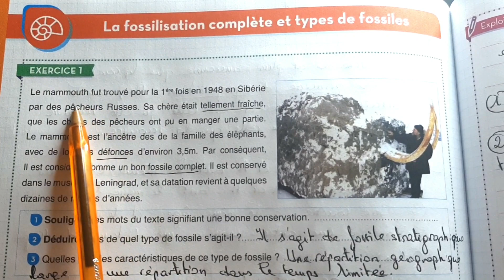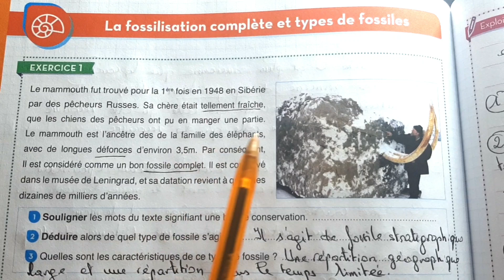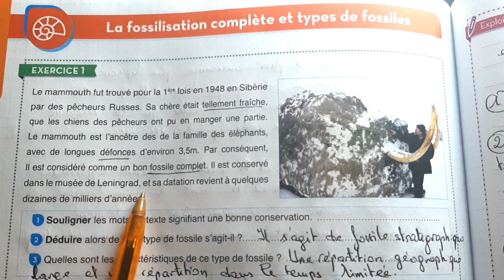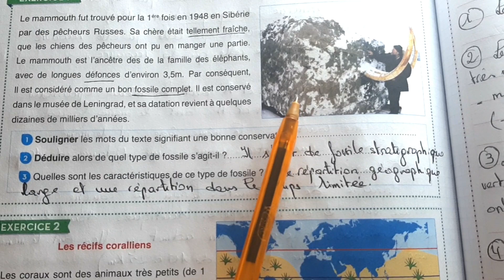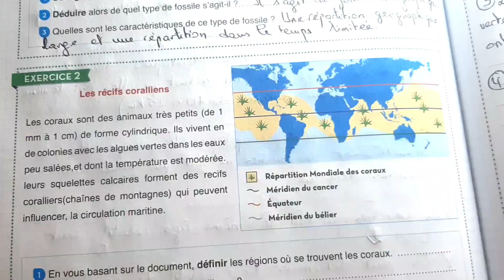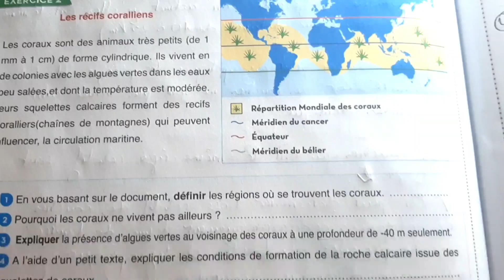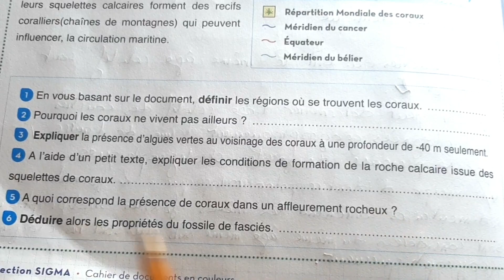Sigma SVT 1AC La fossilisation complète et types de fossiles page 100 .